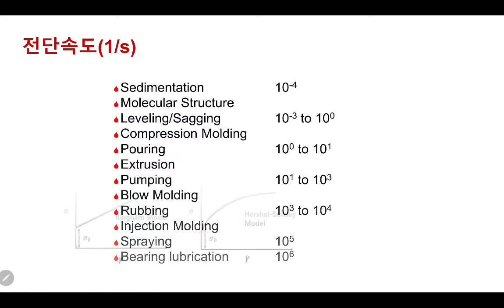유변학개론 저자 강의 - 제1장 3